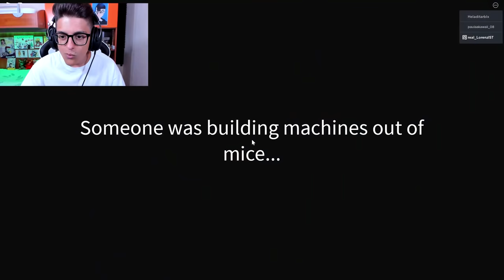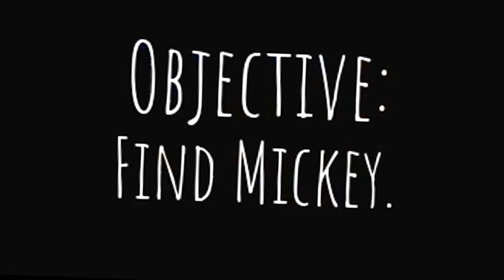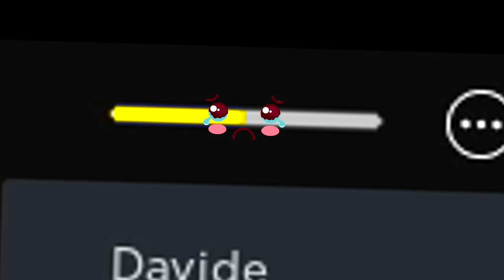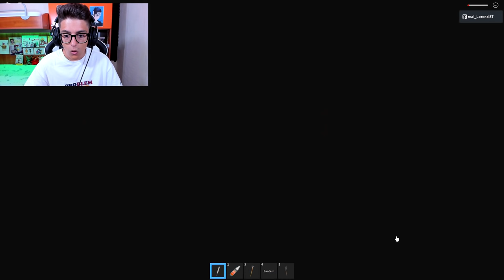POSSIAMO SOPRAVVIVERE A TOPOLINO MALEDETTO SU ROBLOX RICKEY RAT?!! (MICKEY EXE)